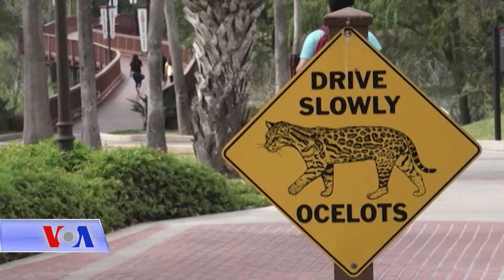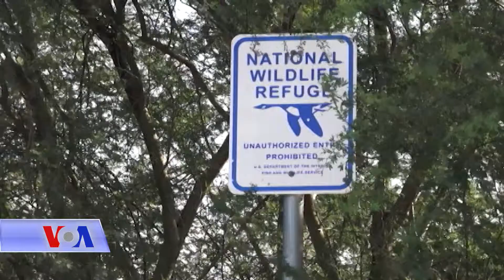Correspondants VOA : les effets écologiques du mur de Trump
Cette semaine, coup de projecteur sur les conséquences écologiques du mur que souhaite construire le président américain Donald Trump le long de la frontière entre les États-Unis et le Mexique.